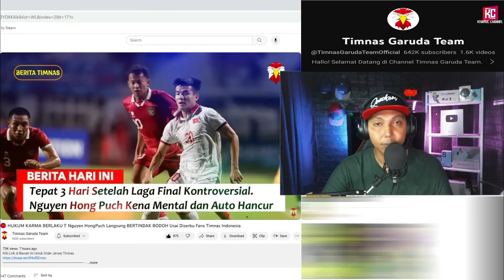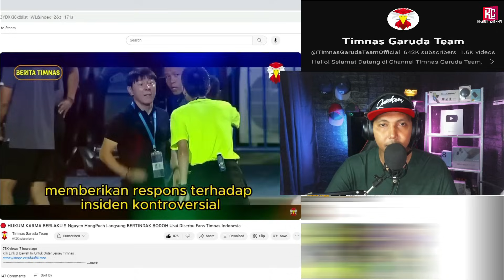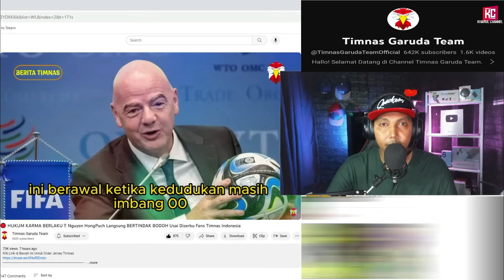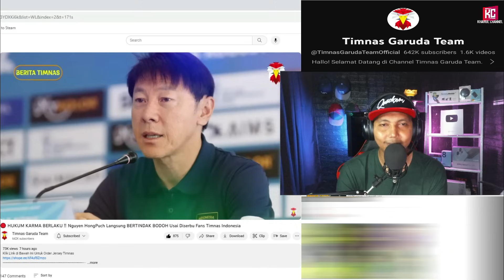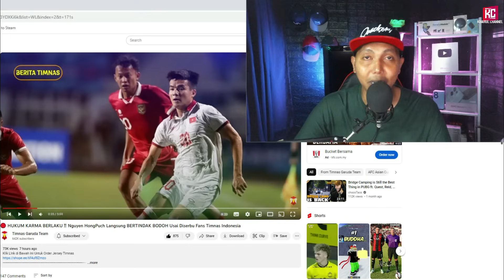🔴 HUKUM KARMA BERLAKU ‼️ Nguyen HongPuch Langsung BERTINDAK BODOH Usai Diserbu Fans Timnas Indonesia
Timnas Garuda Team